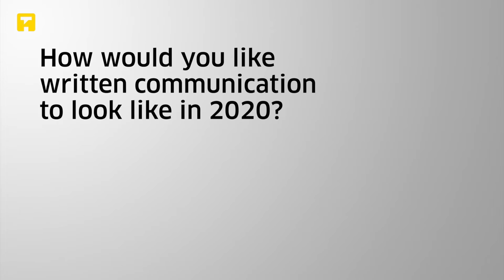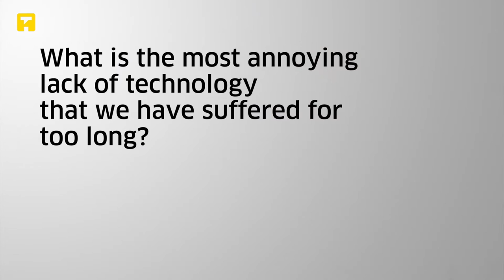Short interview with TYPO Labs moderator Nina Stössinger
The first TYPO Labs font technology conference, hosted in Berlin in May 2016, was dedicated to the new developments in font software creation, techniques, solutions and standards.

TYPO Labs will happen again, from 6–8 April 2017.